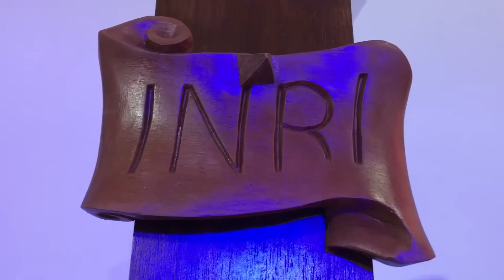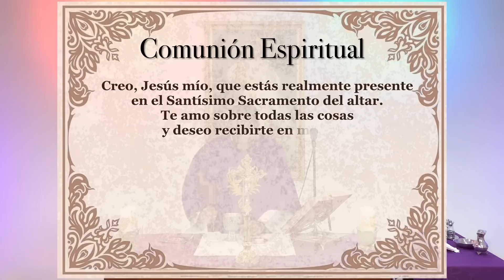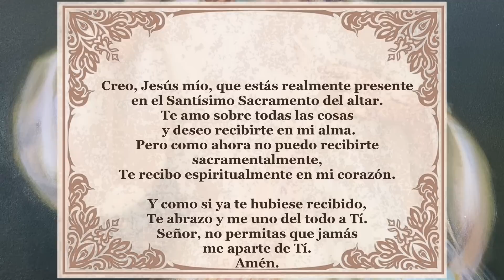Padre Chucho - La Santa Misa (Miércoles 15 de marzo)